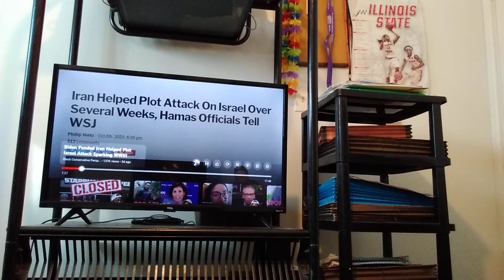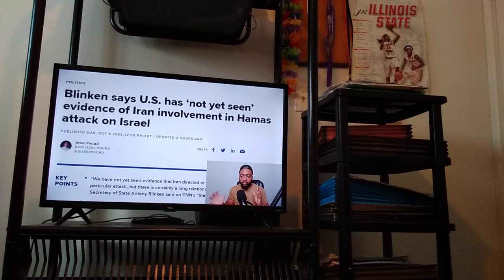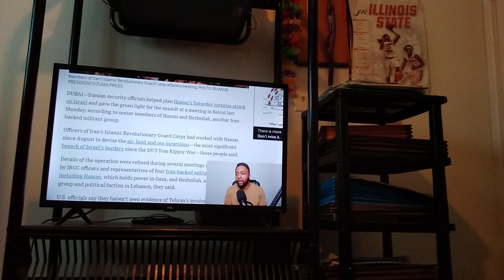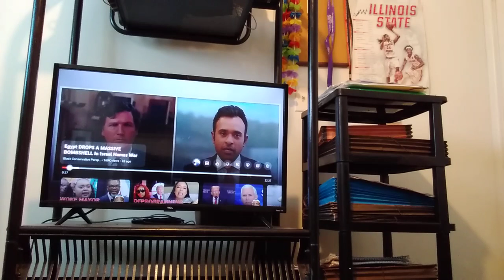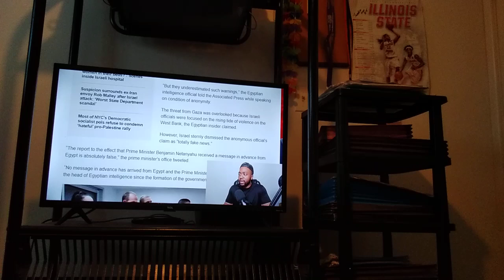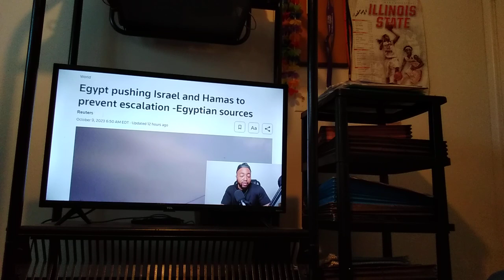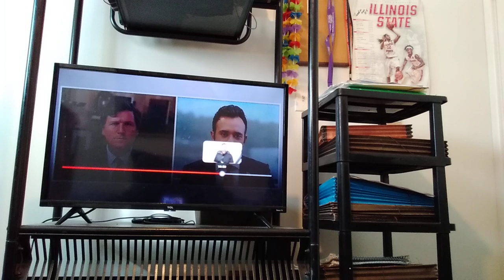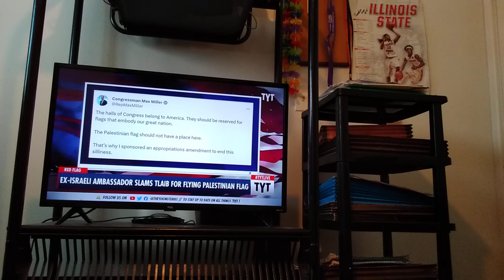Iran HELPED Plot EVIL Attack On Israel?, Netanyahu IGNORED Warning Of Attack?, & Tlaib Got Flak P1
X: @AmbivertDevo